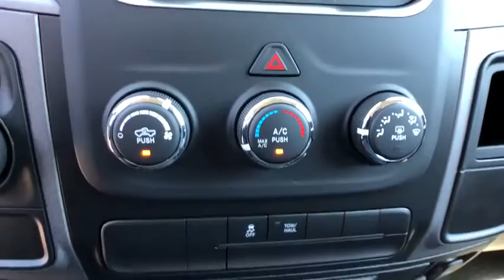2018 Ram 1500 New Smyrna Beach, Port Orange, Daytona Beach, Deltona, Sanford, FL S100498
TRUE BLUE PEARL New 2018 Ram 1500 available in New Smyrna Beach, Florida at New Smyrna Chrysler. Servicing the Port Orange, Daytona Beach, Deltona, Sanford, FL area.